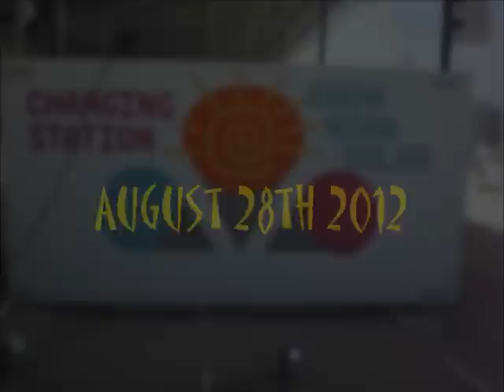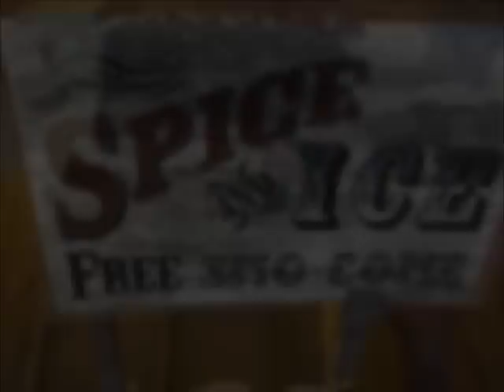August 28th 2012 - Horny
Rosie visits Horny Camp at Burning Man and returns to Incendiary Intent to enjoy her own camp's delicious events.